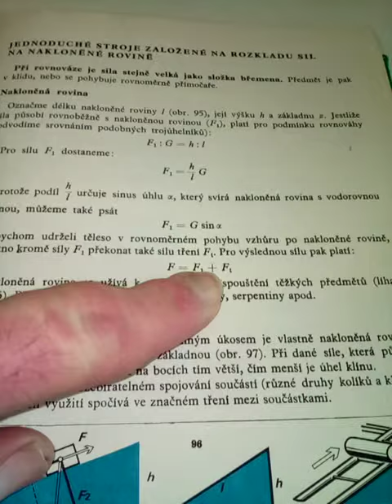PaedDr.Rastislav Matuš - Pohyb telesa po naklonenej rovine.